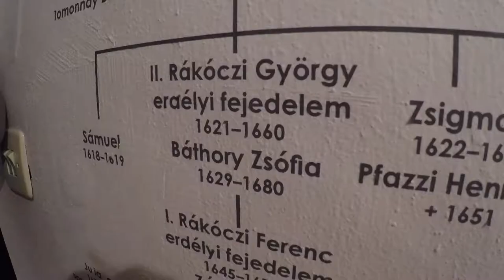Törökország Vlog [DeákMozi 2019]